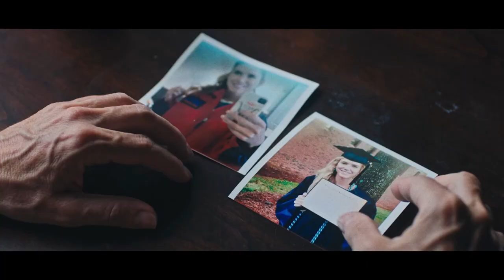Препод — Русский трейлер (Субтитры, 2021)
Русский трейлер фильма "Препод" 2021 года

О фильме: Брэдли живет двойной жизнью: днём он профессор престижного колледжа и примерный семьянин днем, а ночью — маньяк, похищающий молодых девушек. Он просчитывает каждый свой шаг, выбирая себе жертву, оставляя на кровати платье желтого цвета для каждой из них. Обладая цепким умом, Брэдли изощренно ломает сознание похищенных девушек, пробуждая в них стокгольмский синдром. Хэйли – умная студентка, с сильным, мятежным характером однажды обнаруживает у себя на кровати желтое платье…

Оригинальное название: Women
Страна: США, Исландия, Великобритания
Дистрибьютор: Ten Letters
Режиссер: Антон Сигурдссон
Жанр: триллер, драма, криминал

В ролях: Анна Мари Доббинс, Кайли Дельре, Анна Элизабет, Энтони Дель Негро, Хезер Фусари, Ши Стюарт, Виктор Ривера, Денис Госсетт, Синди Хоган, Адам Дорси